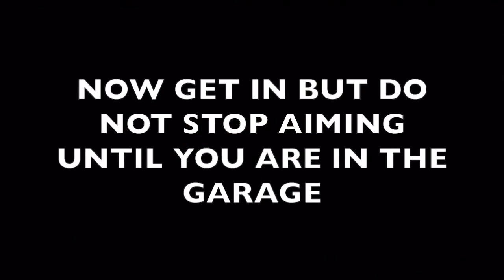GTA 5 - HOW TO STORE ANY CAR IN YOUR GARAGE FREE! (GTA 5 ONLINE GLITCHES)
Hello guys welcome back to another video in this video Im going to show you how to store any car in your garage gta online hopefully you guys enjoyed and don't forget to leave a like and subscribe
MUSIC USED - Ricegum gabbie diss track beat
Thumbnail Usage - LiveTrooper
Most of you might not know who I am but I am a Youtube Gamer that is doing YouTube for a hobby and having fun while doing it